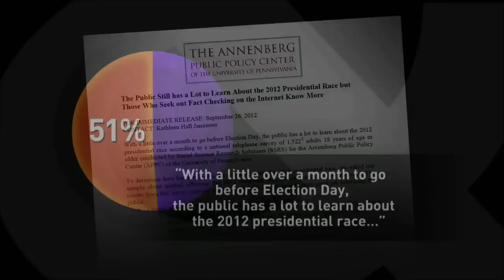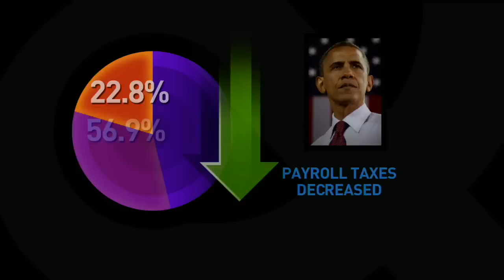Kathleen Hall Jamieson on Political Truths and Deceptions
Master media decoder Kathleen Hall Jamieson, director of the University of Pennsylvania's Annenberg Public Policy Center and founder of FactCheck.org, joins Bill to discuss deception and truth in the 2012 campaign.